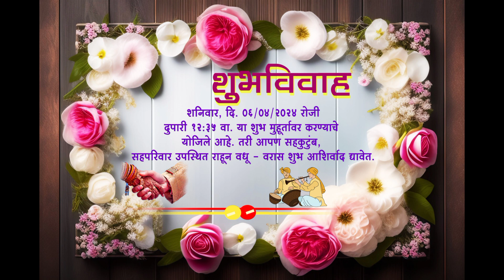Wedding invitation marrage video, मराठी लग्न पत्रिका , Latest marrage videos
आकर्षक आणि क्रिएटीव्ह  लग्नपत्रिका 👈👈

  आता फक्त  KRUSHNA GRAPHICS मध्ये
तेही कमी किमतीत

लग्न. व्हिडिओ बनवून मिळेल ,, 👈👈👈
  तर मग आजच 👇👇👇

अशा Unique आणि Creative Design
 साठी आताच Follow करा.

Likes. _______ ❤️❤️❤️

Share ______ ↗️↗️↗️

Comments ________ 💬💬💬

✅ E-book Amazon Store

  AMOL MAHAJAN